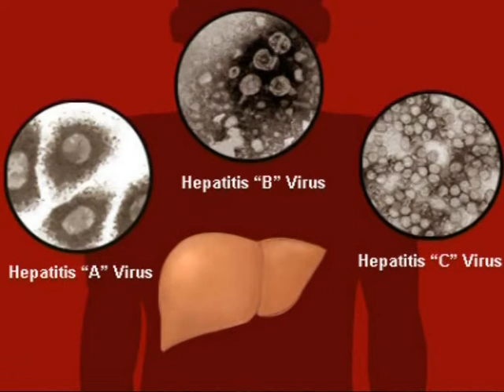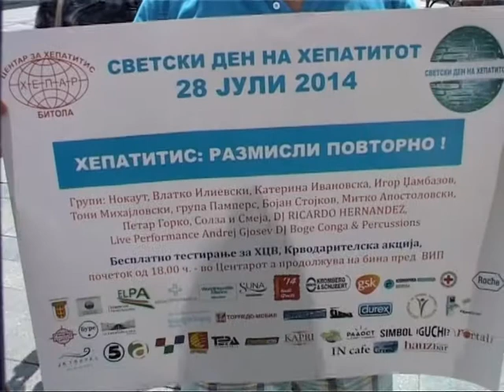Буквата Б на Широк Сокак